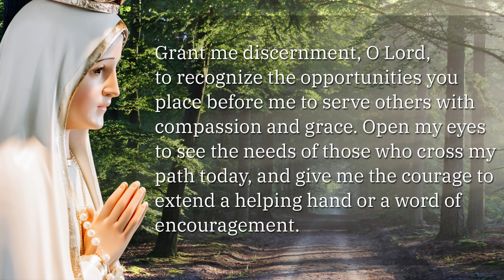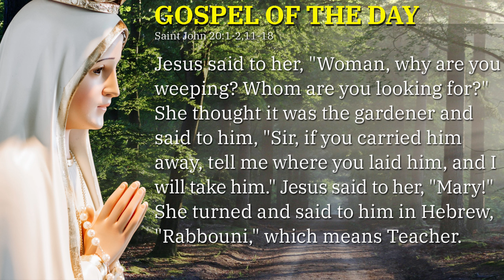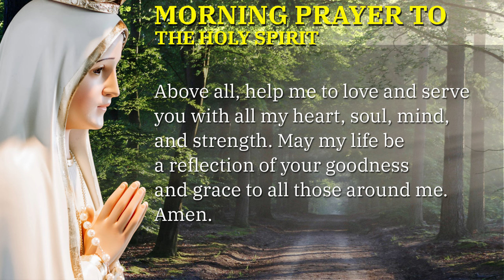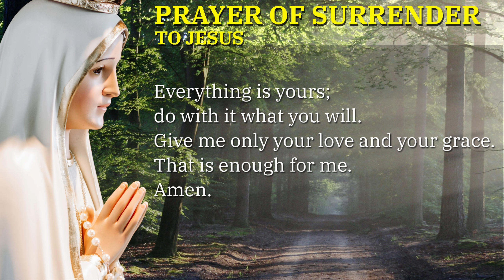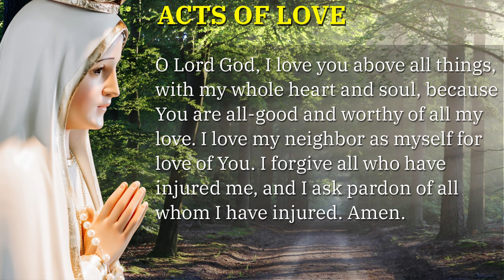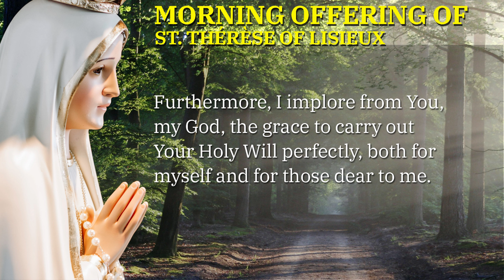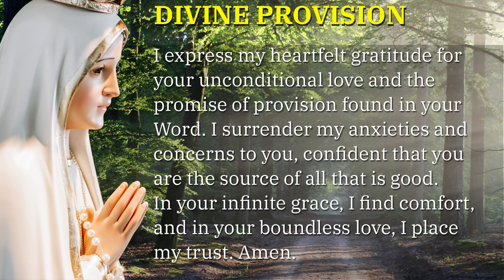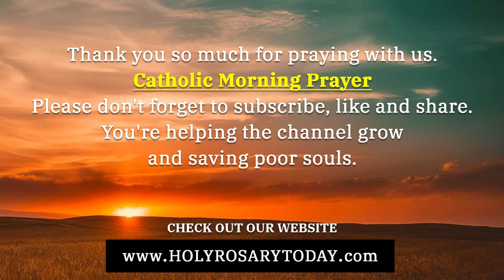CATHOLIC MORNING PRAYERS TO START YOUR DAY 🙏 MONDAY, July 22, 2024 🙏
Let us pause for a moment of reflection and spiritual contemplation as we engage in today's Catholic Morning Prayers. This prayer includes the Gospel of the Day, prayers to the Blessed Virgin Mary, Saint Joseph, Saint Michael the Archangel, and more.

*Chapters*
00:00 - Intro
00:43 - Sign of the Cross
01:39 - Morning Prayer to Start the Day
04:26 - Gospel of the Day - Saint John 20:1-2,11-18
06:22 - The Lord's Prayer
06:44 - The Angelus Prayer
08:28 - Morning Prayer to the Holy Spirit
10:19 - Daily Offering to the Immaculate Heart of Mary
11:00 - Prayer of Surrender to Jesus
12:13 - Consecration to the Blessed Virgin Mary
14:28 - Acts of Faith, Hope and Love
16:48 - St Michael the Archangel Prayer
17:50 - Morning Offering to Saint Joseph
18:55 - Morning Offering of St. Thérèse of Lisieux
19:50 - Prayers for Divine Provision
22:59 - Morning Prayer for Repentance and Salvation
24:38 - Outro